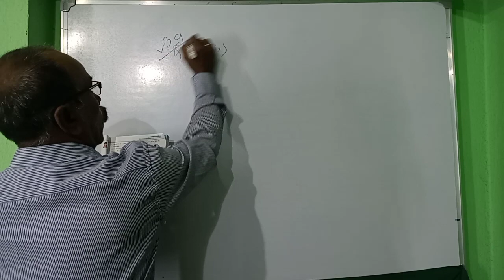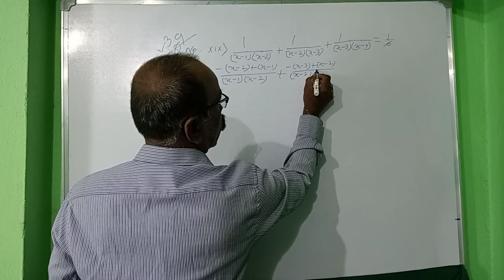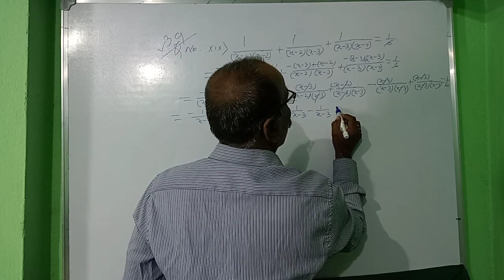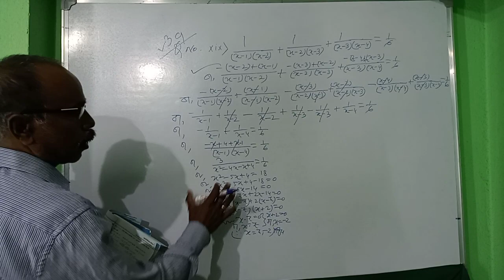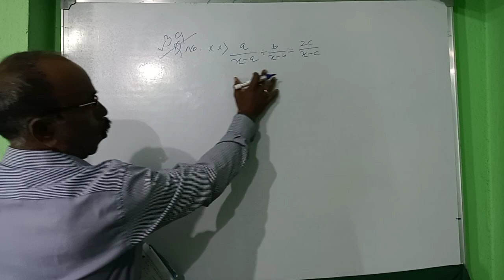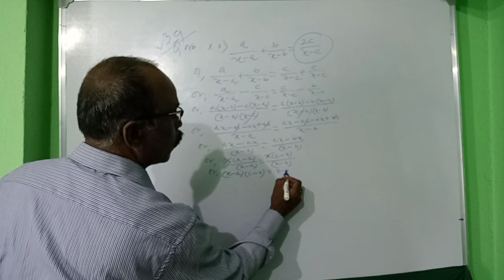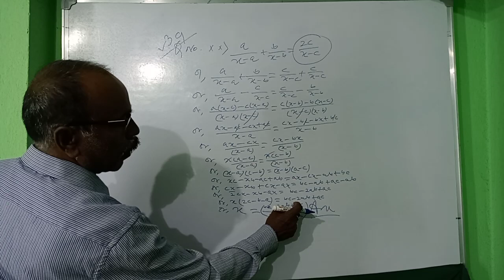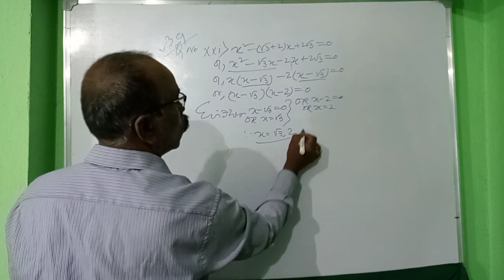দশম শ্রেণীর গনিতের কষে দেখি 1.2 তে যে অঙ্কগুলো রয়েছে 4 [xix, xx, xxi ]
দশম শ্রেণীর গনিতের কষে দেখি 1.2 তে যে অঙ্কগুলো রয়েছে তার 4 [ xix, xx, xxi ] তে যে অঙ্কগুলো রয়েছে তা ভালভাবে বুঝিয়ে কষিয়ে দিলাম।